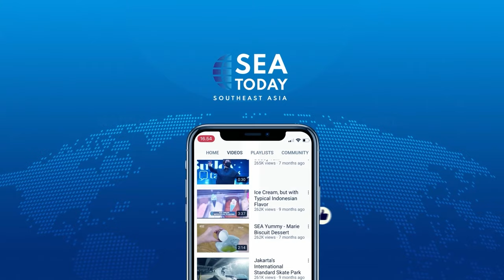Talk Show with Ahmad Junaidi, Ph.D : Building Education in Disadvantaged Villages